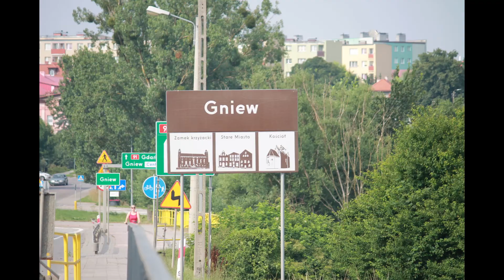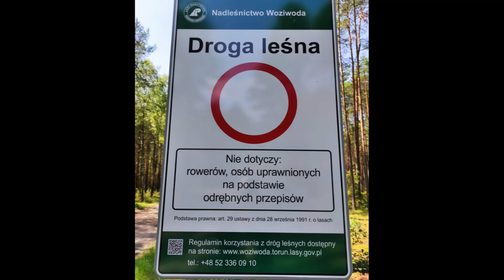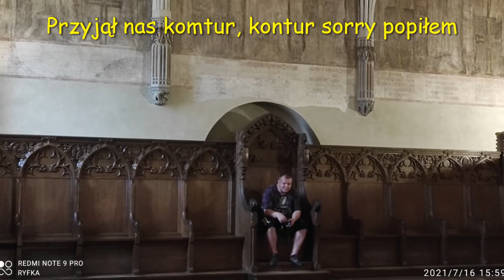Wakacje 2021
Elbląg, Gniew, Kwidzyn, Swornegacie, Malbork